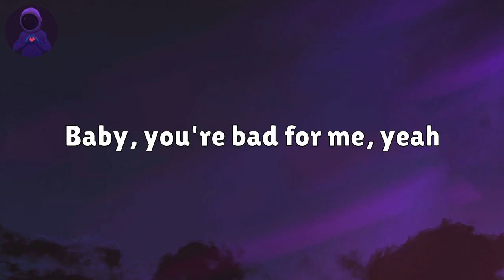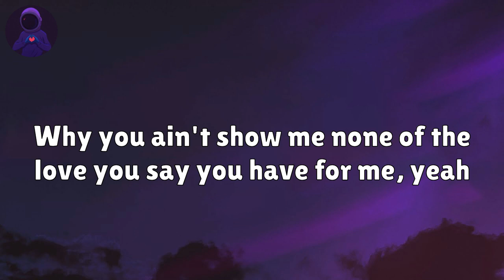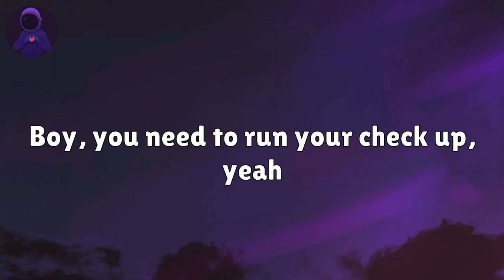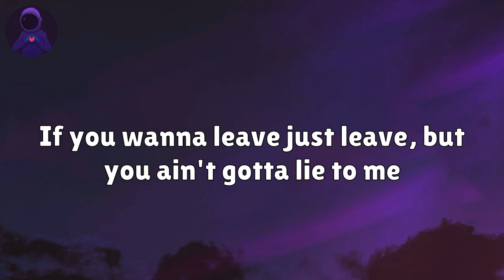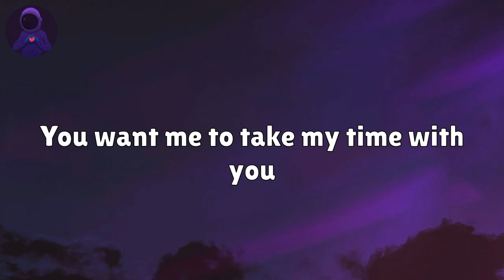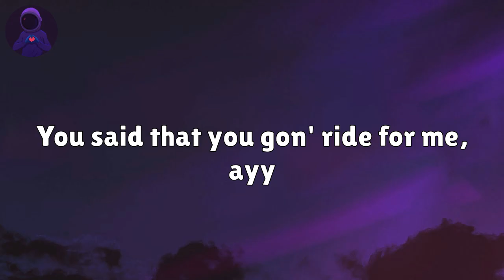Kodak Black - Roll in Peace (feat. XXXTENTACION) (Lyrics)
Lyrics:

Ayy, everything be like, off the top these days like (we got London on da Track)
These days, I don't even know what a pad is these days, you know?
Yuh, yuh, yuh, yuh, yuh (ayy)
Fuck that ho 'cause she a nat nat
You ain't the one for me, baby
You ain't got shit I need, bitch
You want me to take my time with you
Well maybe I'm not your speed, bitch
Maybe I'm out your league, bitch
You ain't even got no cheese, bitch
Maybe I'm just too G for you
Or maybe I'm just too street, bitch
I can't even roll in peace (why?)
Everybody notice me (yeah)
I can't even go to sleep (why?)
I'm rolling on a bean (yeah)
They tried to give me eight
Got on my knees like "Jesus please"
He don't even believe in Jesus
Why you got a Jesus piece?
If you wanna leave just leave, but you ain't gotta lie to me
Even the blind can see (fuck)
That you ain't gon' ride for me
You ain't even showing me the love you say you got me for me
There ain't no loyalty, and you lied to me
You said that you gon' ride for me (huh)
Baby, that's blasphemy, yeah
Baby, you're bad for me, yeah
Say you gon' clap for me, yeah
Say you gon' blast for me, yeah
Why you ain't show me none of the love you say you have for me, yeah
Was goin' through tragedy
Bitch, I needed you drastically, yeah
I'ma just switch my flow up, yeah
Maybe I'm sick, no throw up, yeah
Maybe I'm sick, no check up, yeah
Boy, you need to run your check up, yeah
I'm eatin' on you niggas, no ketchup, yeah
I'm eatin' on you niggas, can't catch up, ayy
Hit her face down with her ass up, ayy
Even when I'm fuckin', I'm masked up, ayy
You ain't even showing me the love you say you got for me
There ain't no loyalty, and you lied to me (ayy)
And you said that you gon' ride with me
I ain't gon' do the nigga shit 'cause I'm too good for features, huh
I ain't gon' fuck the nigga bitch 'cause I know she a eater, huh
Last time I wifed a bitch she told the world I beat her, huh
When they locked Lil Kodak up, my nigga, I couldn't believe it, huh
Ayy, lil' shawty, pop my whoadie
Pockets on Pinocchio, poking, yuh
Hit her from the back, damn that bitch bleeding
Said I knocked her period on
Remember when I had that poker, huh
Instead of looking over my shoulder, huh
Forces with a nigga, no Yoda, huh
That mean a young nigga got woo on me (ayy)
You said that you gon' ride for me, ayy
(I'm in London, got my beat from London)